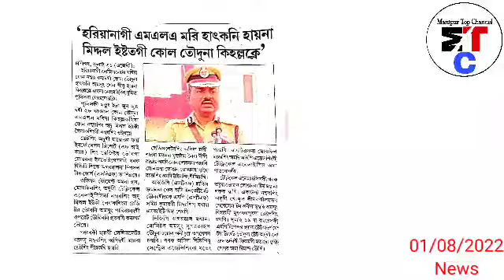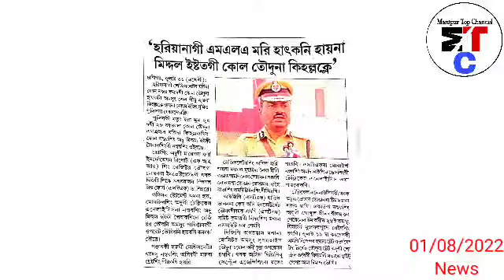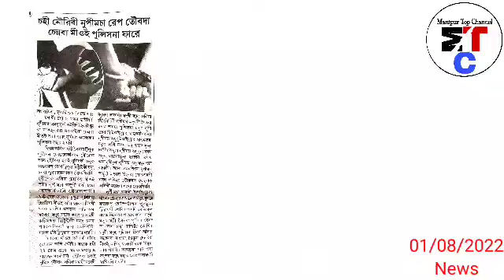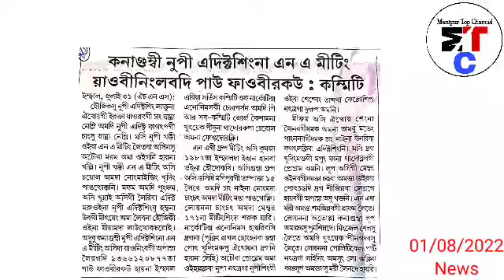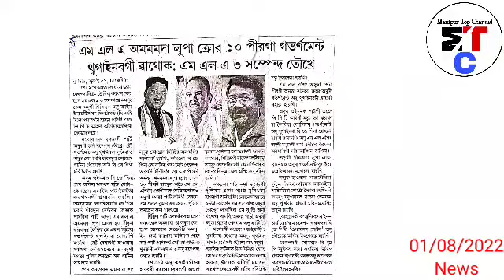MLA 1/1 da Lupa Crore 10 piraga Gov. Thugaina ba Wathok : MLA 3 Suspend Toukhre - Agency